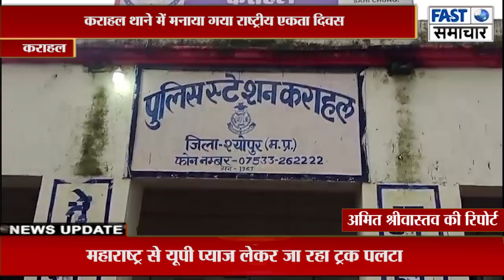कराहल थाने में मनाया गया राष्ट्रीय एकता दिवस